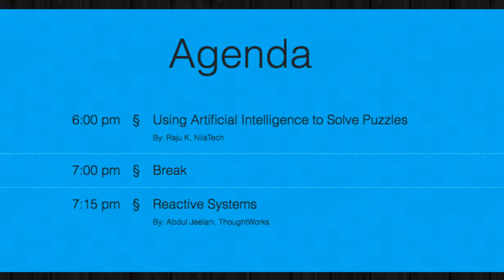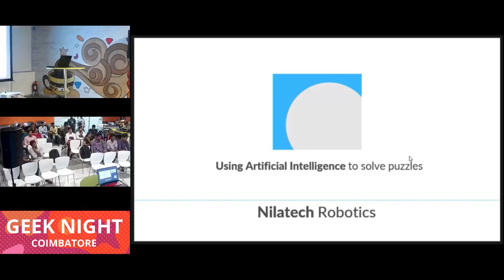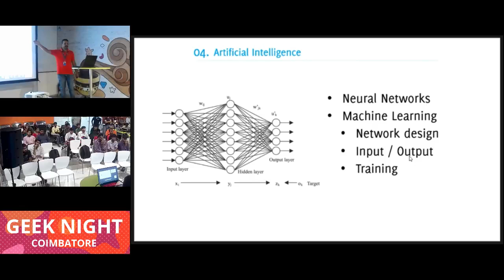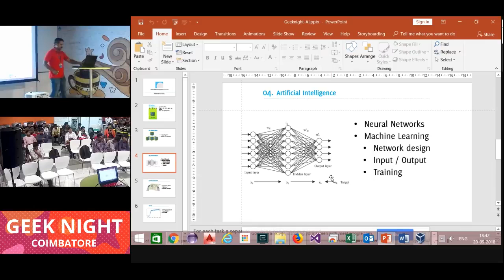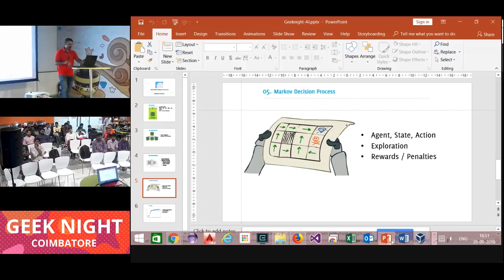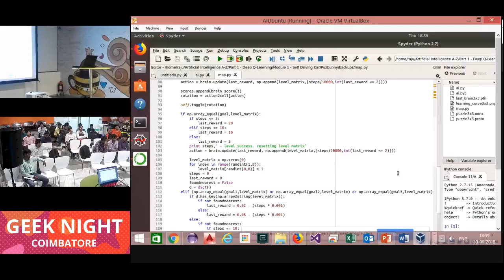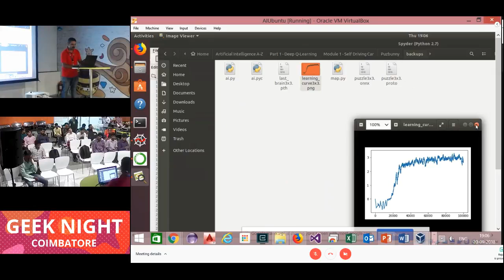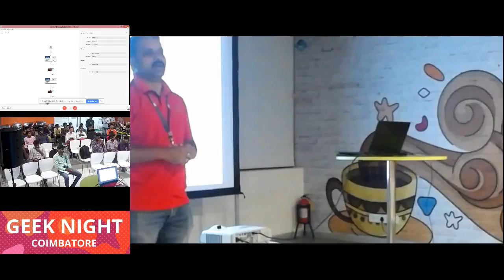Using Artificial Intelligence to solve puzzles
Introduction to Artificial Intelligence and how to solve problems using AI.
By
Raju K, NilaTech